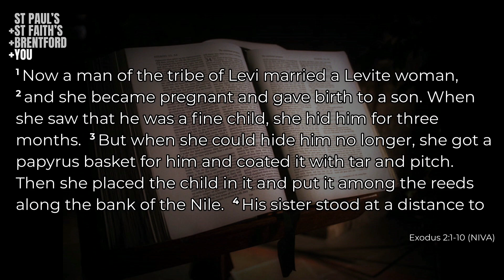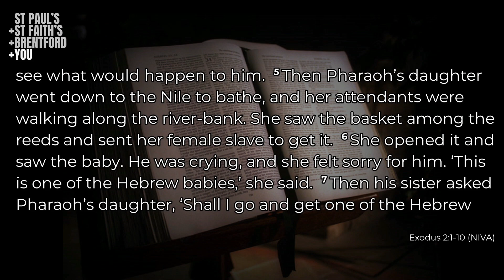Sermon: Moses - Sunday 23rd July 2023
Teaching from the Parish of Brentford with Rev Sarah Guinness, beginning our all-age summer sermon series - Moses: Moses in a basket